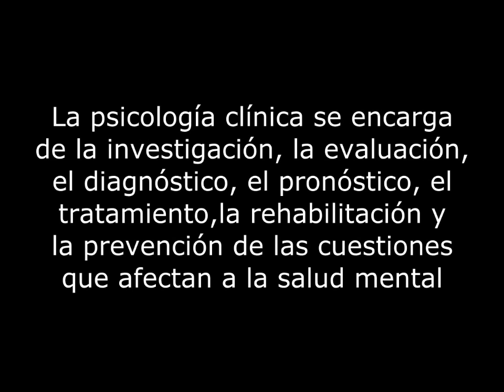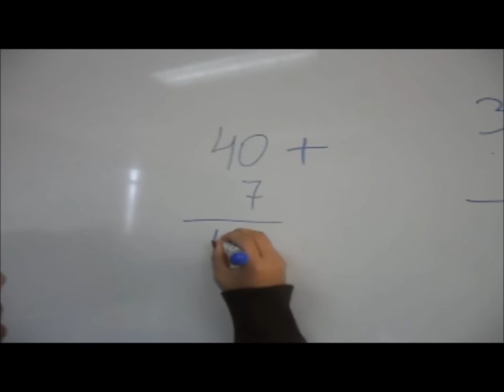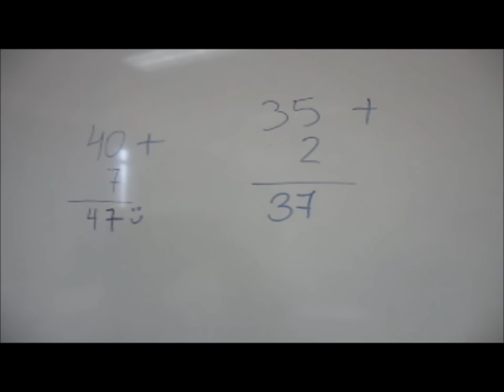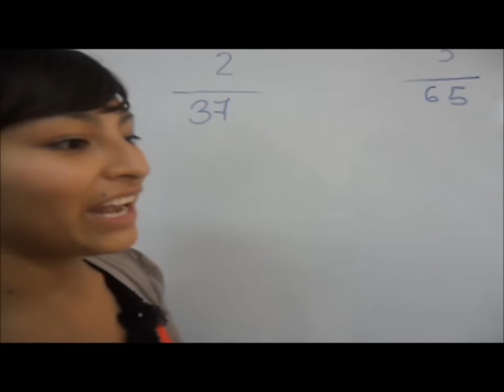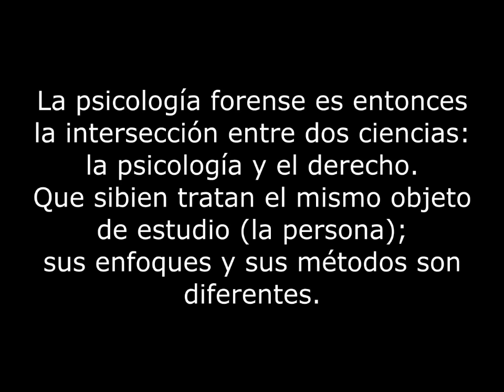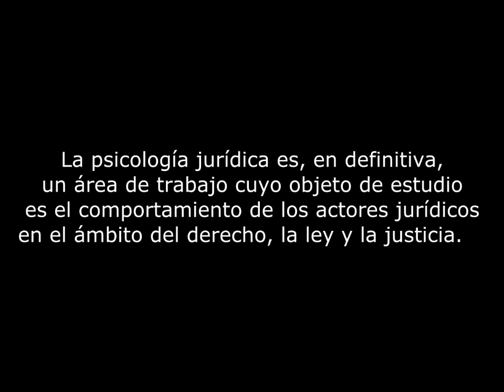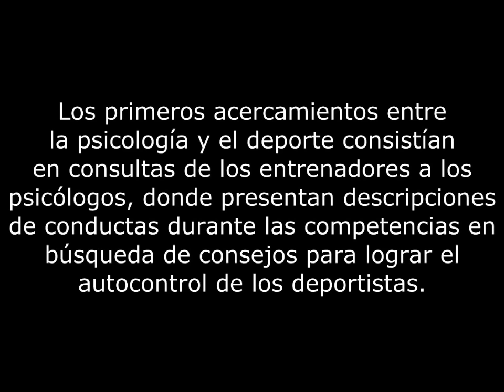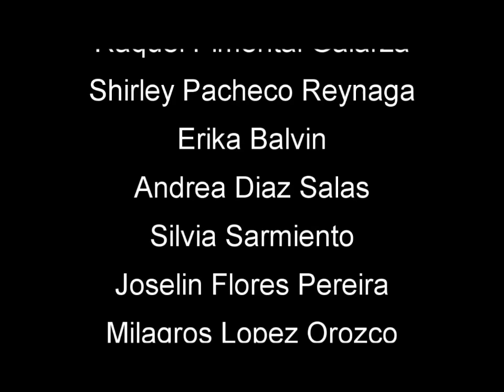CAMPOS DE APLICACIÓN DE LA PSICOLOGIA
VIDEO ELABORADO POR  LOS ESTUDIANTES
 2012 2  AULA 701 TURNO MAÑANA.
En un principio, cuando la psicología era parte de la filosofía, sirvió fundamentalmente para responder a las inquietudes intelectuales espirituales e intelectuales, mas tarde comenzó a buscar soluciones mas concretas a los llamados trastornos mentales de todo tipo. La psicología sirve hoy en dia para conocer a las personas y modificar (si es necesario) su situación con distintos ámbitos, la familia, el trabajo, el colegio, etc La psicología, por lo tanto, puede ser aplicada a estos ámbitos o campos, especializándose según los temas predominantes en cada uno y recibiendo distintos nombres :
- Psicologia clinica infantil
- Psicologia clinica en el adulto
- Psicologia de la salud
- Psicologia del deporte
- Psicologia organizacional
- Psicologia criminologica o forense
- Psicologia ambiental
- Psicologia educacional
- Psicologia comunitaria